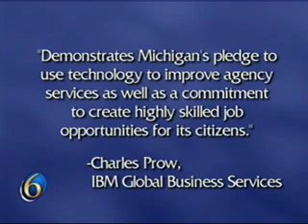MSU Named Home to IBM Global Delivery Center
Governor Jennifer M. Granholm, on behalf of the state of Michigan, and IBM, in close partnership with Michigan State University (MSU), today announced the creation of a global delivery center for application services to be located on the MSU campus in East Lansing.